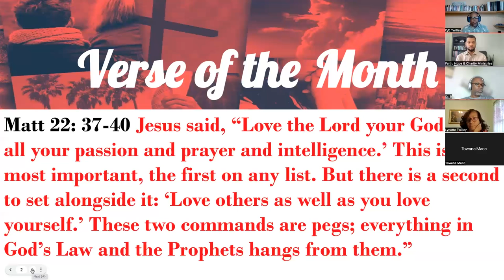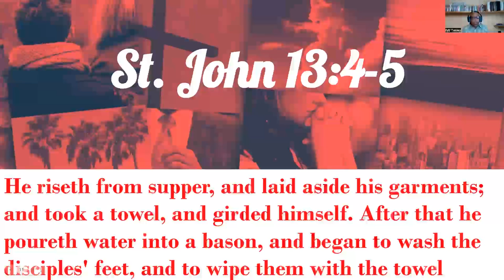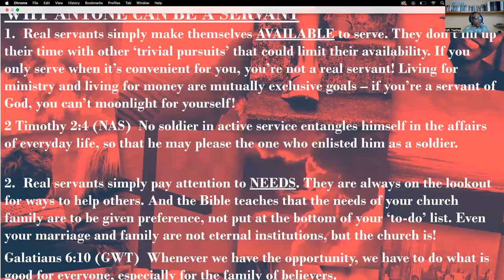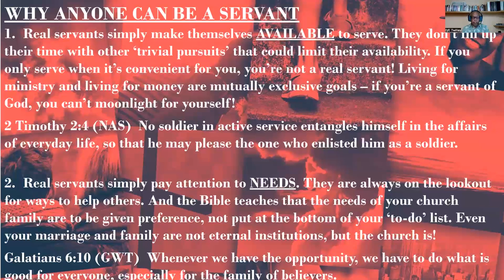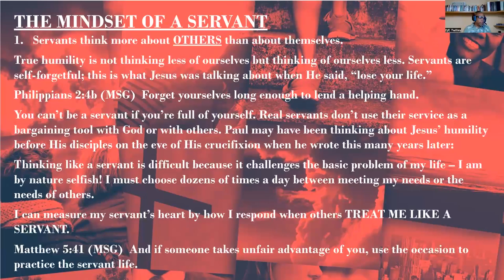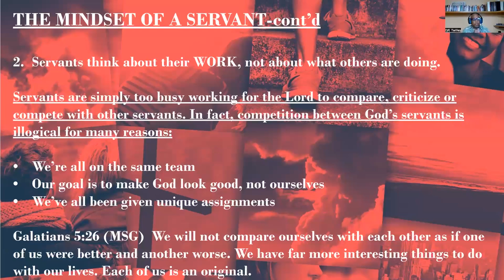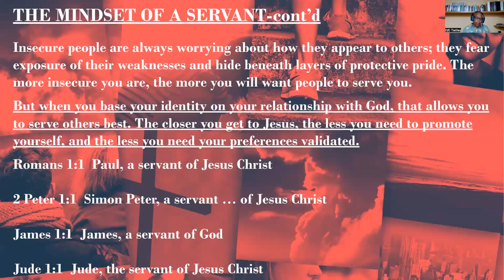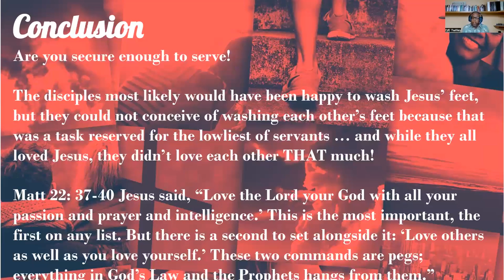Bible Study | June 28, 2022 | Presenter: Pastor George Twilley, Sr.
Bible Study
Presenter: Pastor George Twilley, Sr.
Lesson: “Living the Good Life” Pt. 7

If you desire to contribute financially to our ministry please use one of the options below: